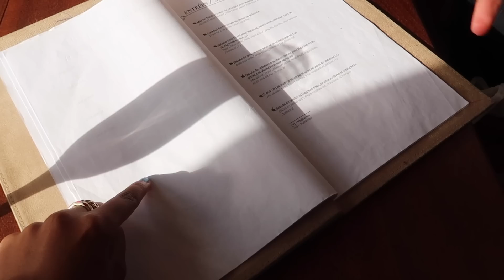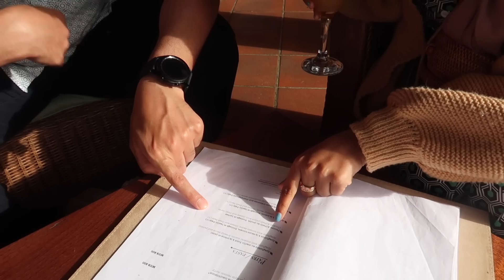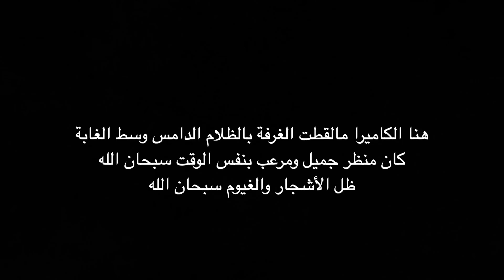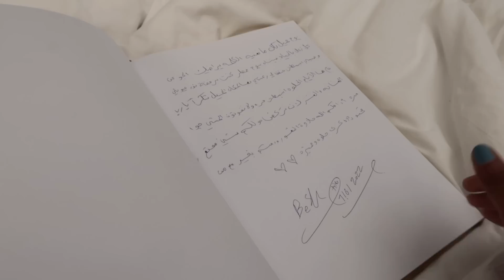نمنا بين الحيوانات في الغابة 🇲🇺 - من أجمل وأرعب اللحظات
جزيرة موريشيوس زي مايقولون عنها أرض السكر والابتسامات ، وأنا باسميها أرض القوس قزح 🌈🌈 ، وحدة من أجمل الرحلات اللي سويناها ، باقسم لكم اياها على جزئين أو ثلاث عشان تقدرون تعيشيون الجو معاي ، مشاهدة ممتعة ولو عندكم أي سؤال أنا حاضرة .

اسم المكان :
فقعات بموريشيوس
Bubble Lodge Mauritius

مرشد سياحي وسائق :
 يتكلم انجليزي فقط

لاتنسوا تشتركوا بالقناة وتفعيل جرس التنبيهات .✨

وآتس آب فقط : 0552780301